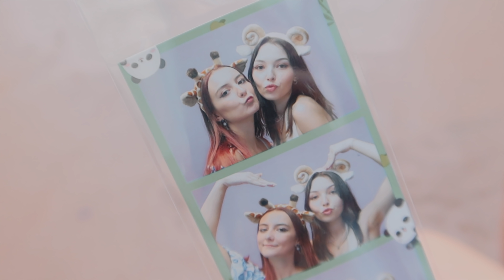Speaking in English for 24h ! | Everland Vlog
🌼defne’s instagram : @defnefa

✨Equipments✨
🎥Camera : Canon G7x Mark 3 | iPhone 12 Pro Max